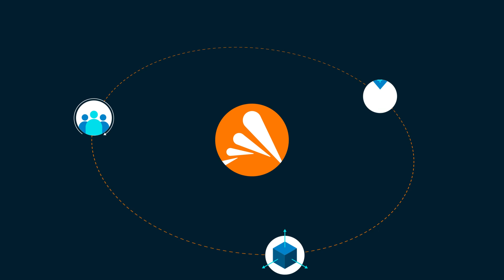Avast Secure Private Access (German)